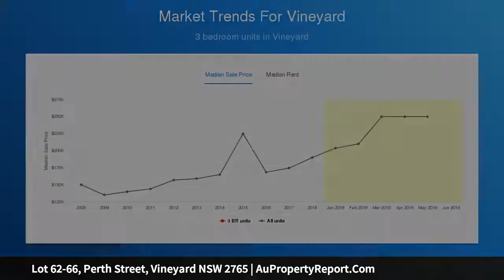Lot 62-66, Perth Street, Vineyard NSW 2765 | AuPropertyReport.Com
Lot 62-66, Perth Street, Vineyard NSW 2765
Property Type: residential land
Opportunistic